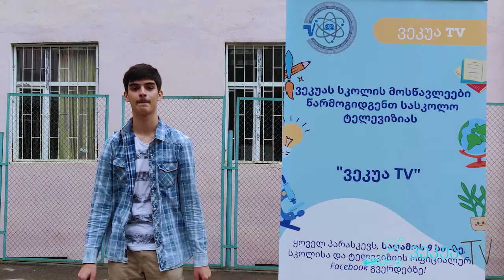ვეკუა TV - IV სეზონი I გადაცემა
სასკოლო ტელევიზია ,,ვეკუა TV" ახალი, IV სეზონით უბრუნდება თავის მაყურებელს!
22 ოქტომბრიდან, გვიყურეთ ყოველ პარასკევს, 21:00 საათზე და გაატარეთ დრო საინტერესოდ. ახალი სახეები, რუბრიკები და მრავალფეროვანი სტუმრები ვეკუა TV-ში!